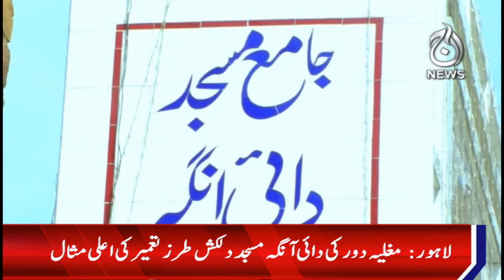Dai Anga Masjid in Lahore is also a prime example of a charming architectural style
Dai Anga Masjid built by Shah Jahan in Lahore is also a prime example of a charming architectural style - 6 April 202 - Aaj Sheher

Spot Light With Munizae Jahangir:
shorturl.at/gwFU6

Aaj Exclusive:
shorturl.at/ilQW3

Target ( Crime Show):
shorturl.at/blzDQ

Paisa Bolta Hai With Anjum Ibrahim:
shorturl.at/GMU39

Tax Aur Aap:
shorturl.at/AERU1